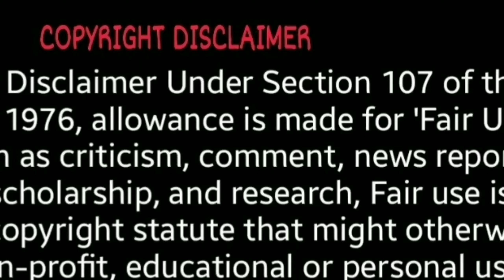KELLY - Dello | Reaction Video